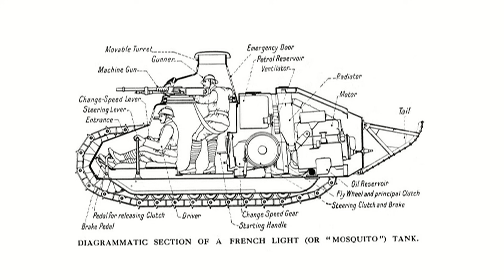Renault FT-17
Louis de Funes w filmie Wielka Włóczęga (1966)